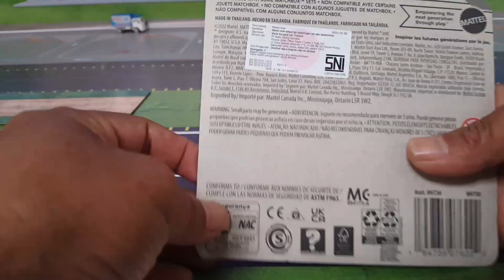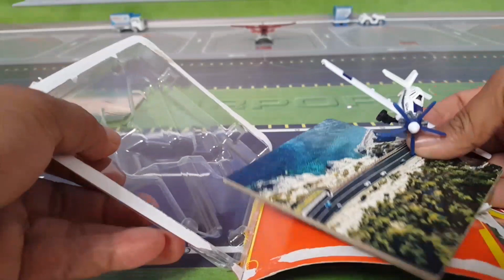Best Unboxing Dan Review Mainan Pesawat Terbang Crop Duster Di Bandara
VideoBest Unboxing Dan Review Mainan Pesawat Terbang Crop Duster Di Bandara. belajar berani main di luar dengan bimbingan orang tua. Berbagai macam jenis mainan pesawat terbang diecast berbagai macam ukuran dari pesawat terbang mainan,

Jangan lupa bantu dukung channel Hunting Pesawat dengan cara Like, Komen dan Subscribe serta aktifkan loncengnya ya ! karena nanti kakak akan adakan give away mainan pesawat RC menyala dan bisa terbang secara gratis untuk subscriber setia kakak. Pastikan agar kalian tidak ketinggalan video terbaru dari kakak. Terima kasih Teman-Teman